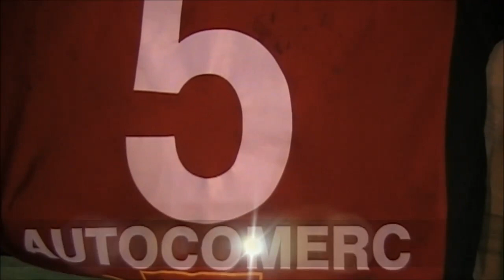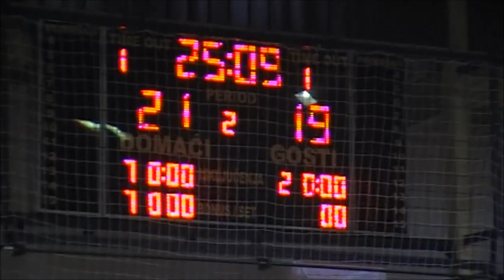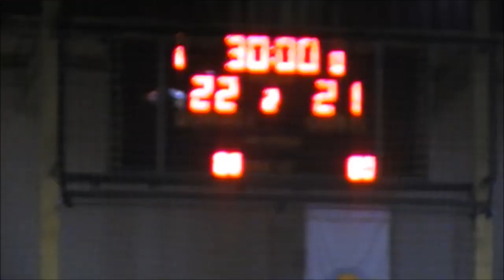ŽRK BIHAĆ - ŽRK LOKOMOTIVA 22:21 (11:12)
Premijer liga BiH za žene, 11.kolo